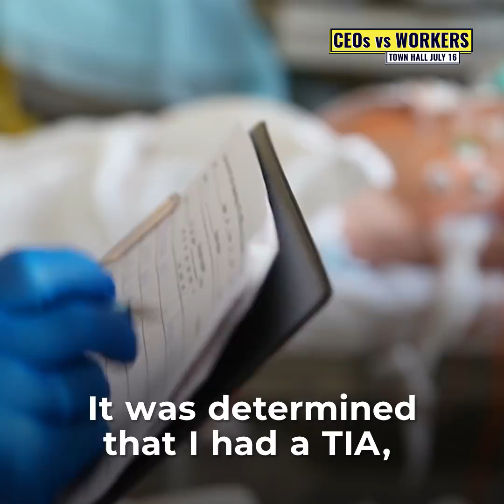Former Amazon Manager Suffered a Mini-Stroke After 16-Hour Days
This former Amazon manager suffered a mini-stroke after working continuous 16-hour days, sometimes without days off for two weeks at a time. This should not be happening in the richest country in the history of the world.